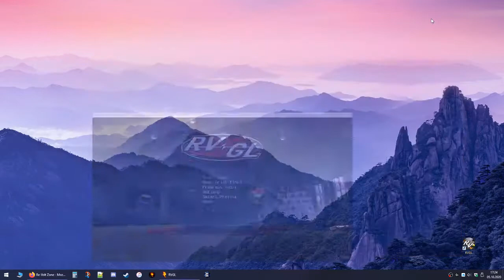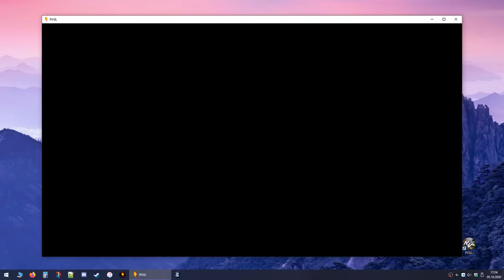Hood Frontend (Autumn Edition) - Installation Video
This is a video, where you can see how you can install custom frontends for Re-Volt/RVGL. In the same video, you can also see my newest frontend: The  autumn version of my Hood Frontend, which I released last month.